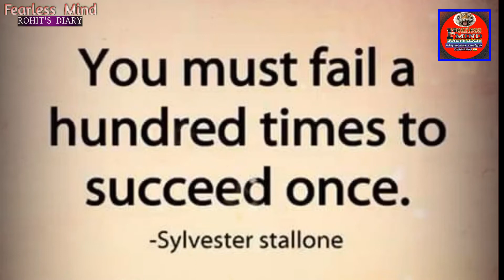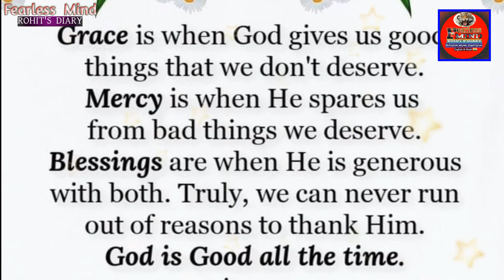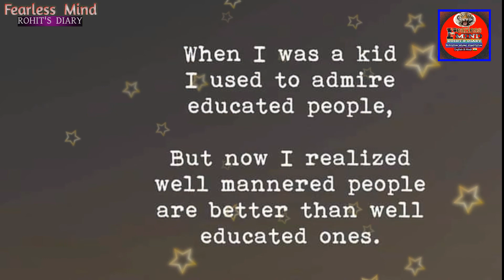10 MOST HIGHLY EFFECTIVE INSPIRATIONAL QUOTES MUST WACH 👈👈👈👉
We Create videos to inspire .
Every video is based on World's best selling books and popular thoughts, Quotes etc.
"So always Stay Strong" stay happy🏋️💪
We try to explain briefly